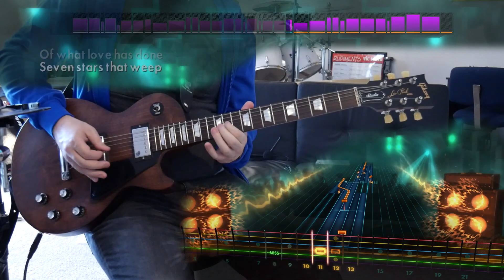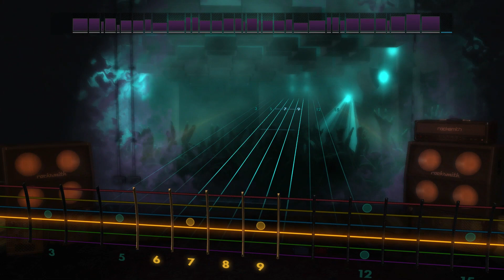The Chimera - The Smashing Pumpkins (Lead) Rocksmith Remastered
I love this one, but that solo at the end is tricky af